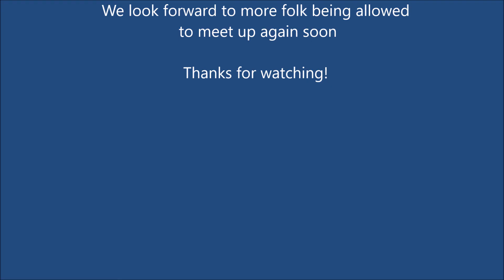16mm Slamannan April 2021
Today saw the first 'large' meet up of the local East of Scotland group of 16mm Narrow Gauge  Modellers in 2021, (Where 'large' is actually only 6 people which is in-line with the local government Covid guidelines. but this if the most folk we have seen together in many months!!!)
Seen here is Simon's VOR, Pats Faller conversion and my Darj B. Several other locos also ran during the afternoon.

.And a good time was had!
Thanks go to Pat (& Janice) for hosting.